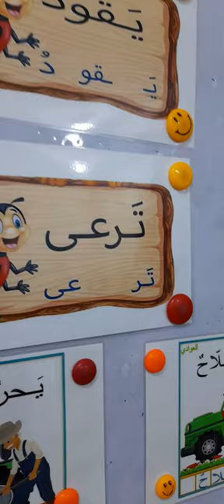كيفية تهجي وتقطيع كلمات درس محراث حارث